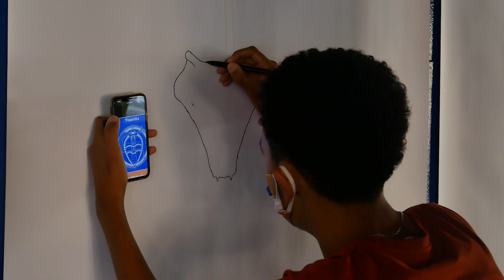Intégration UTC 2020 - Jour 1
Première journée d'intégration de Septembre 2020 de l'UTC.

Activités dans BF et sur le parking.

Réalisation:
→ Monteur(s):  Lucas STALLKNECHT
→ Cadreur(s): Solène DESVAUX DE MARIGNY
Maya VERDIER
Lucas STALLKNECHT
→ Crédits audio: LiQWYD - You